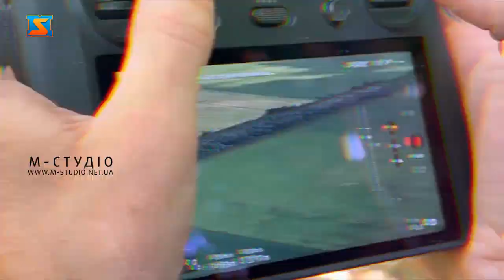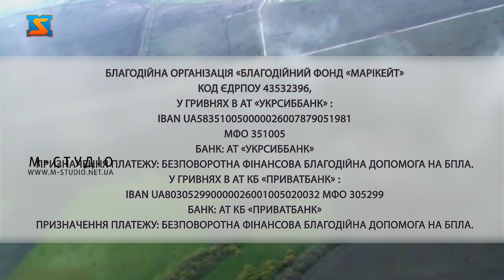Разом до перемоги!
Захисникам необхідна Ваша допомога. Є гостра необхідність у придбанні чотирьох спеціальних летальних розвідувальних БПЛА, які мають покращені характеристики для використання в зоні бойових дій для розвідувальних цілей